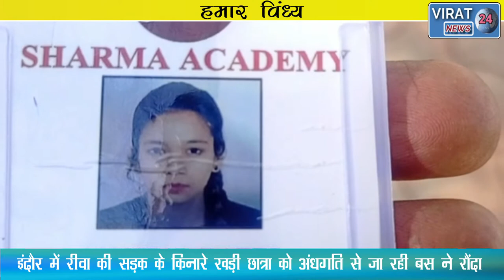VIRAT- बघेली समाचार "हमार विंध्य" 21-12-2021